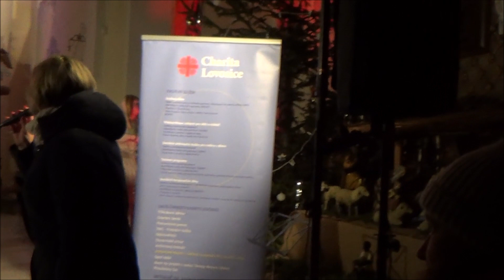Tříkrálový koncert pro Charitu Lovosice 2024